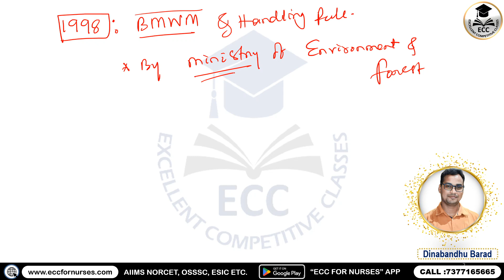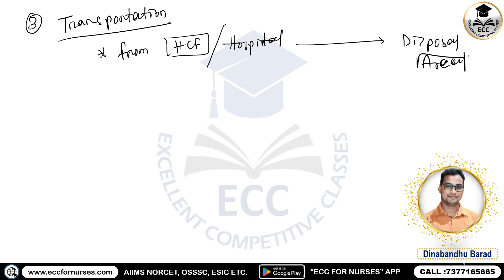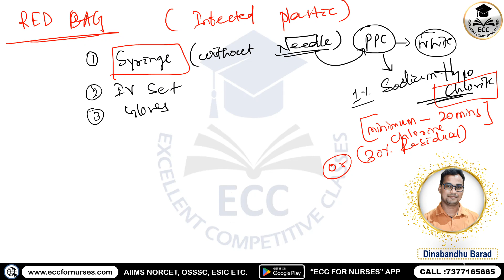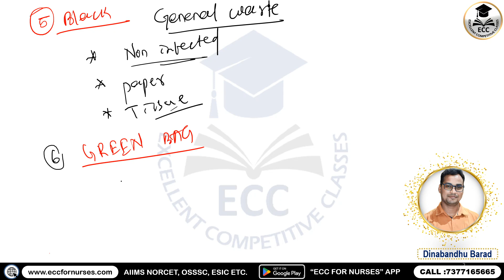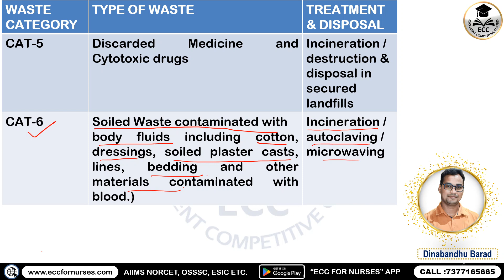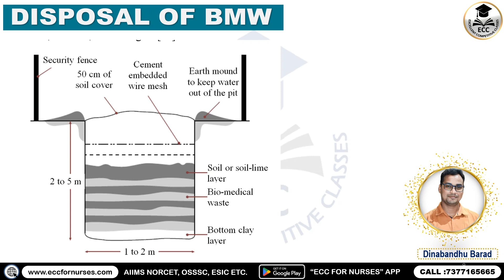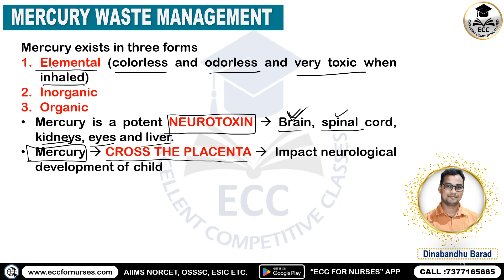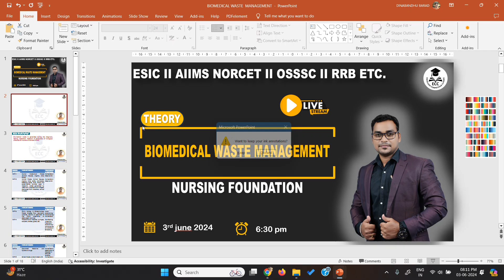BIOMEDICAL WASTE MANAGEMENT FOR AIIMS NORCET II ESIC II OSSSC II RRB II ALL NURSING GOVT. EXAMS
The Best Nursing Competitive Classes for Govt job aspirants. We train future nursing officers at affordable price for various Govt. recruitment exams like AIIMS NORCET, ESIC, RRB, JIPMER, PGIMER, RIMS, CHO, BSF and many more. Highly qualified and experienced professional experts guide and train during live classes. 😊 YOUTUBE CHANNEL